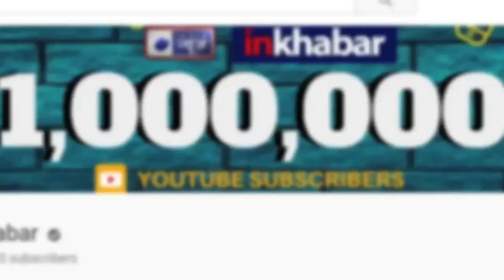Femina Miss India 2019, फेमिना मिस इंडिया 2019 के ग्रांड फिनाले में ये सुंदरियां ले रही हैं हिस्सा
फेमिना मिस इंडिया 2019 ग्रैंड फिनाले शुरू, रेमो डिसूजा, चित्रांगदा सिंह, हुमा कुरैशी पहुंचीं, खिताब जीतने की रेस में सुमन राव, वैष्णवी अंधाले, गरिमा यादव, सैंग डोमा तमांग, संजना विज, मेघा कौल, गरिमा वर्मा आगे